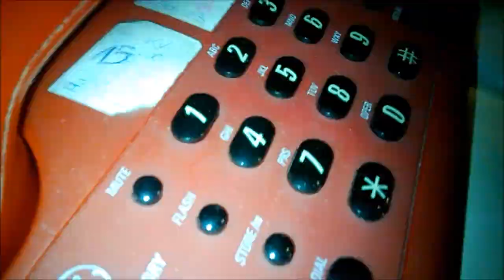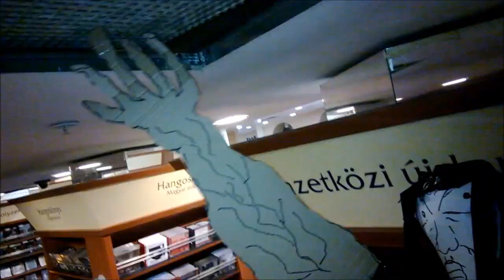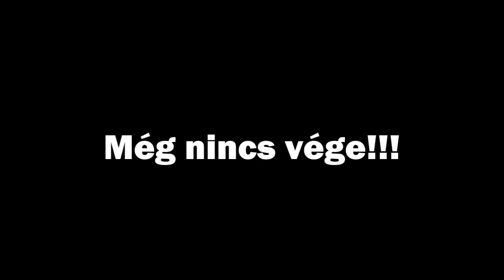Örzse Thing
A Cuháré Films első kisfilmje!